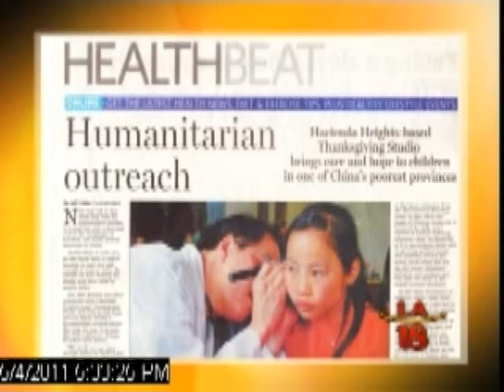LA Living 5/4/2011 pt. 1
卓蕾訪陳文健醫師Dr. Kenneth Chan談慈善醫療行動
卓蕾訪陳文健醫師Dr. Kenneth Chan談過敏